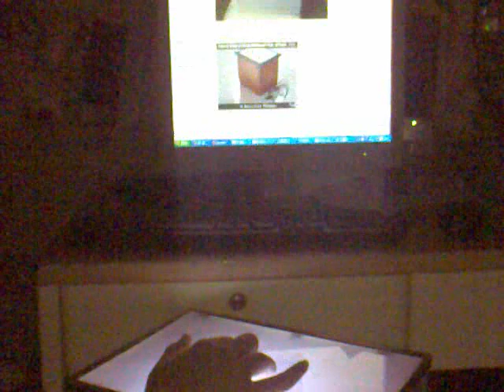Touch Pad @ DIY Multi-Touch Pad